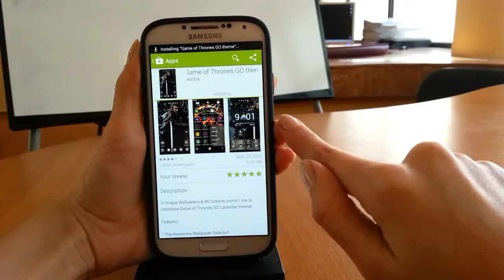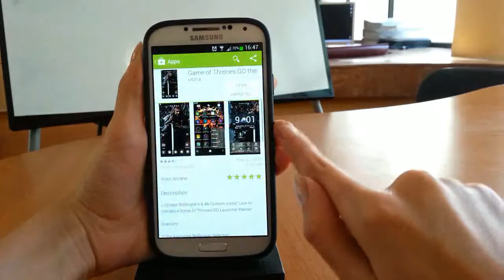GAME OF THRONES GO THEME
--Copyright--
Game of Thrones is a copyright of George R. R. Martin.